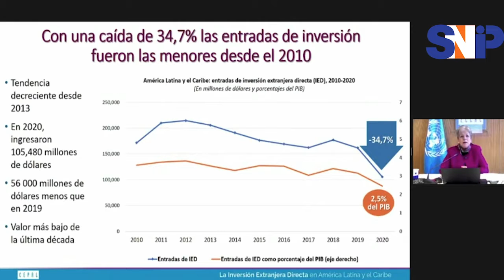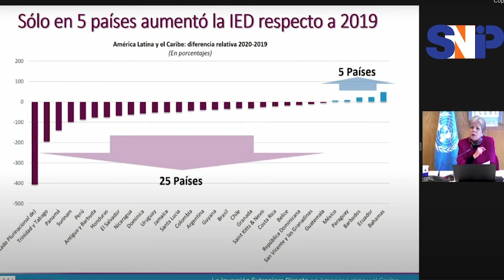Cepal.En el 2020 Panamá fue el tercer país con mayor caída de la inversión extranjera directa en AL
En el 2020 los flujos de Inversión Extranjera Directa en el mundo retrocedieron 15 años,  y esta caída también afectó a América Latina y el Caribe  que recibió US$105.480 millones  por concepto de inversión extranjera directa en 2020, esto es 34,7% menos que en 2019 informó la Comisión Económica para América Latina y el Caribe (CEPAL) al presentar su estudio anual sobre el tema.
"Esto es una caída muy fuerte, al nivel más bajo que hemos podido observar " Alicia Bárcena, Secretaria Ejecutiva del organismo regional de las Naciones Unidas
En este panorama Panamá fue el tercer país  con la mayor caída en América Latina en cuanto a inyección de IED, solo superado por Bolivia y Trinidad y Tobago. Cabe resaltar que solo cinco países de esta región terminaron en positivo, estos son México, Paraguay, Barbados,  Ecuador y Bahamas.